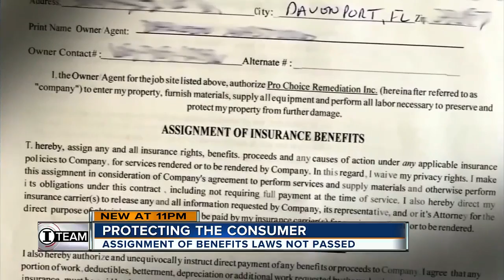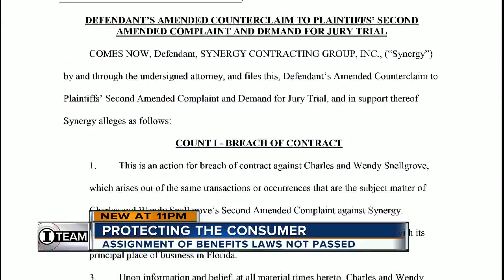I-Team: Lawmakers fight over ways to curb 'assignment of benefits' abuse | WFTS Investigative Report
Another legislative session ends with bills aimed at protecting homeowners from rogue contractors dying before the finish line. ABC Action News I-Team shows us the devastating downside of something called assignment of benefits and why lawmakers seem powerless to stop it.